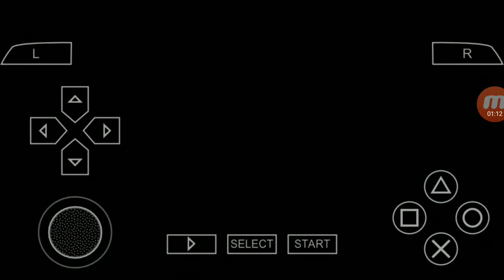Gran Turismo (PSP) : Côte d'Azur (VW Lupo Cup)